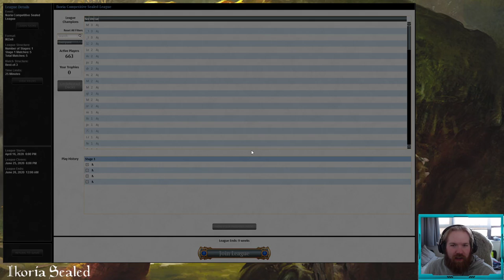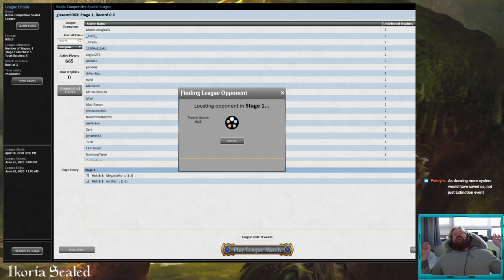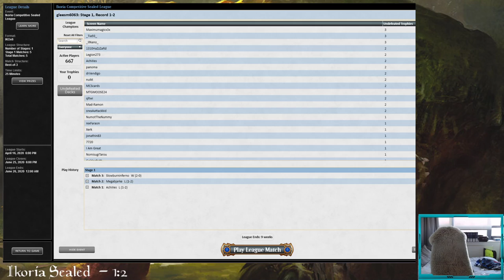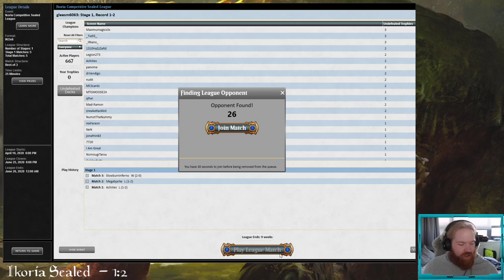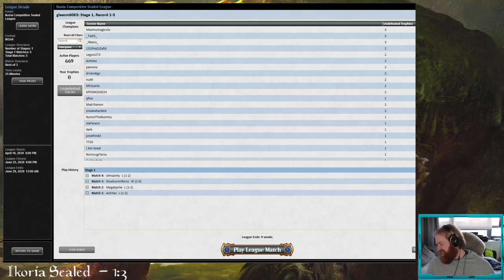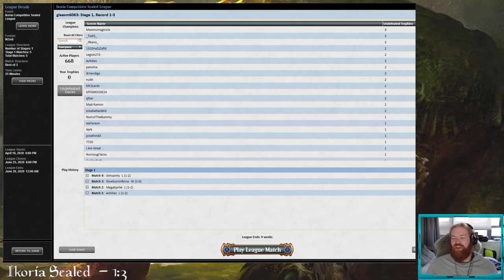Ikoria Sealed League VOD - 19/4/2020